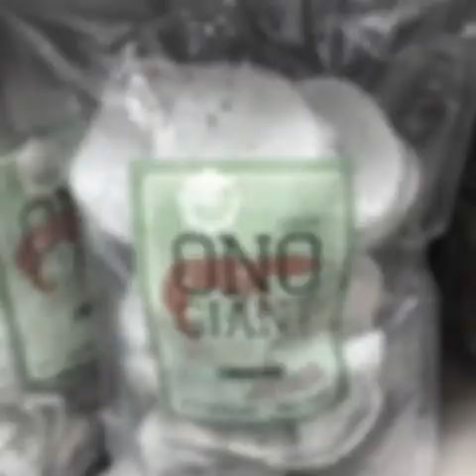DD Ohana at the Emperado Memorial Seminar 2018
This video was made by Jonathan Tecson.  In October 2018, 50 members of Macalolooy Kajukenbo from Dragons Den MMA attended the 9th Annual Emperado Memorial Seminar, hosted by Grandmaster Clarence Emperado Luna.  We spent 1 week in Oahu, visited  the grave sites of both Joseph & Adriano Emperado, trained Eskrima on the beach in Laie, and trained Kajukenbo at the Palolo Hongwanji Hall.